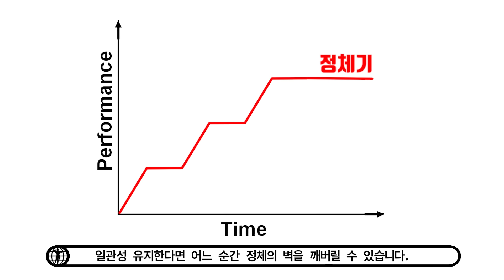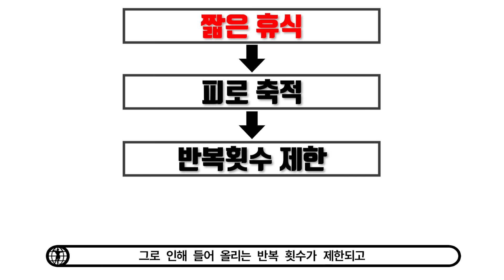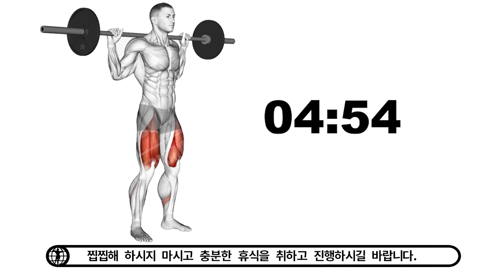중량 못 올리는 사람들의 특징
[참고자료]
-Longer Interset Rest Periods Enhance Muscle Strength and Hypertrophy in Resistance-Trained Men
-Effects of Rest Interval Duration in Resistance Training on Measures of Muscular Strength: A Systematic Review
-A brief review: factors affecting the length of the rest interval between resistance exercise sets

-American College of Sports Medicine position stand. Progression models in resistance training for healthy adults